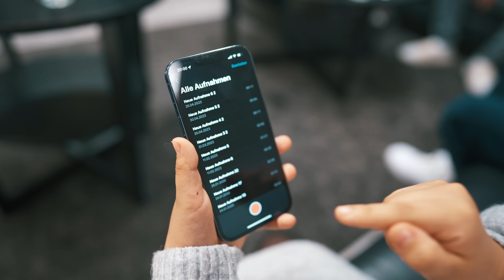PLÖTZLICH PAPA - Meine Tochter VS mein Besuch (TEIL 9.) Younes Jones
______________________________________i